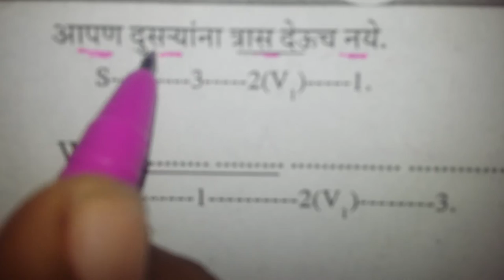Spoken English Class for Marathi School gathering Students.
About 3,030 results

        3:22

Chan Kiti Disate Fulpakharu - HD English Medium School Gathering Dance - 2013-14
by Pritesh Taral

    11 months ago3,804 views

6:31
Vikas High School-Gathering dance show
by pvss2005

    3 years ago6,552 views

    HD

3:35
Kalla, fandry , haravli pakhre Marathi song dance in COCSIT gathering 2014 by FriendsForever group
by Vikram Mugle

    10 months ago3,909 views

a group dance in COCSIT Latur Gathering 2014.. funny dance.
4:06
MARATHI DANCE PERFORMANCE BY MUSHTIFUND PRIMARY SCHOOL. 2013-14
by Isian Fernandes

    1 year ago2,060 views

    HD

5:33
Marathi Balgeet - Beduk Shale Madhye Gela - Animated Song For Children With Lyrics
by Kids Planet

    11 months ago39,677 views

Watch Marathi Balgeet Beduk Shaale Madhye Gela an animated song for kids with lyrics . A small school going kid forgets his ...

    HDCC

0:54
adivasi nrutya tribal dance part 2
by vicksideable

    3 years ago708 views

anual gathering pmc school n. 8 b ( marathi )dhole mala.
3:02
Praveenkumar Ganapa at his School Annual Gathering of Nu_Ma_Vi Marathi Shala.wmv
by Shrinivas Ganapa

    5 years ago420 views

6:26
Marathi Kavita Sandeep Khare Spiderman chi bayko
by Keystone School of Engineering

    4 months ago7,336 views

Sandeep Khare recites his new poem spider chi bayko at annual gathering of Keystone school of engineering 'ENCORE 2015'
Tv9 Marathi
by Tv9 Marathi

    Active 1 day ago3,998 videos

TV9 Maharastra (Marathi) -- our stake in the financial capital.

    Live nowChannel

54,536
5:10
Marathi Kavita Sandeep Khare 'Dukh yetech'

    4 months ago2,213 views

Sandeep Khare at the annual gathering of Keystone school of engineering ENCORE 2015.
5:01
Marathi Funny. Boys Vs Girls, College Gathering Event.."Its Only For Fun, Not To Hurt Any One"
by Shailesh Sonar

    5 years ago51,673 views

Me And Archana Performed At S.S.V.P.S. College Gathering, Dhule.
3:20
chanda rani marathi song performance baby kashif abed
by shakeel Hakeem Farooqui

    7 months ago76 views

Gathering SARASWATI Primary English School Manwat Dits Parbhani.
4:49
PVG VIDYABHAVAN SCHOOL GATHERING 2010 -JOGAWA --LALLATI BHANDAR
by Sudhir Kumbhar

    4 years ago7,634 views

PVG VIDYABHAVAN SCHOOL GATHERING 2010 ,GHATKOPAR :- A performance of 8th std Girls on a song of Marathi film ...
4:39
Ti Phulrani by Aarnavi Bharne
by Girish Bharne

    2 years ago5,601 views

Aarnavi at her School Gathering - 18 Dec 2012 Monologue from Marathi play - Ti Phulrani.
4:36
funny marathi abuse gadar
by Back Bencher

    3 years ago971,765 views

पोरांनो लाइक मारा खपाखप सबसकराइब करून भावाला सपोरट करायचा काय , कारान चुक...
3:59
"SHALA" (SCHOOL) OFFICIAL THEATRICAL TRAILER.mov
by sujay dahake

    3 years ago149,743 views

In turbulent India of the Emergency in the 1970's , four friends on the threshold of their teenage years in a little Indian school, ...
0:51
College gathering marathi song (TK Tope college)
by samirawool

    4 years ago2,231 views

this video is captured from gathering of t.k. tope collge, 2010-11. this is marathi song.
0:47
Funny Marathi School Boy
by अवि पाटील

    1 year ago13,984 views

Funny Marathi School Boy Teacher Asking Why you are late today? Must Watch.
1:35
School Reunion of senior citizen at Parle Tilak Vidyalaya
by Saam Marathi

    10 months ago107 views